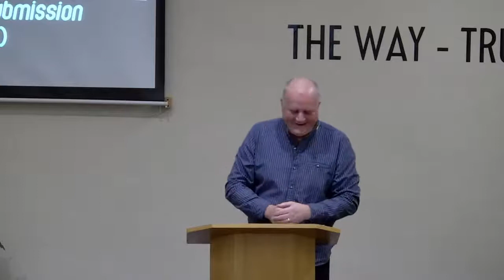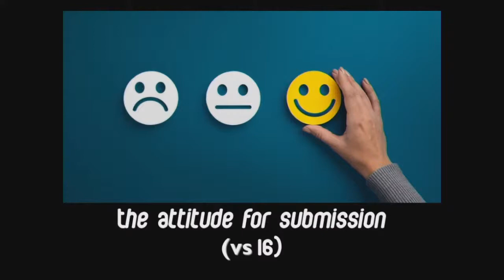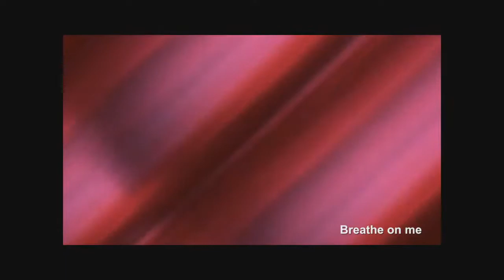Video sermon #45: 1 Peter chapter 2 verses 12-25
All-Age Video service/sermon #45 - 31/1/21 - 'Somebody is watching you.'
1 Peter chapter 2 verses 12-25 - sermon by Gordon Curley